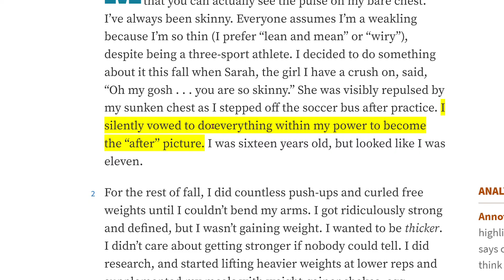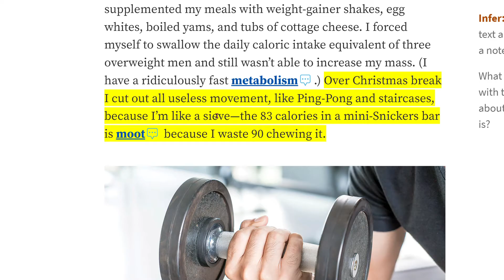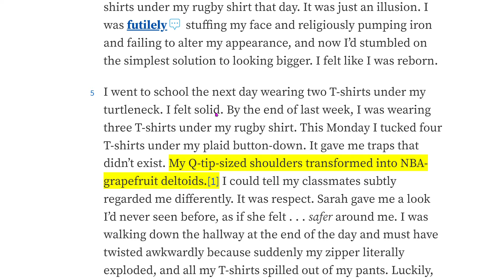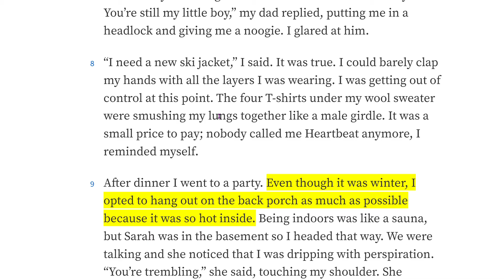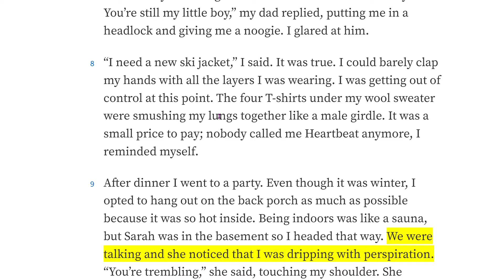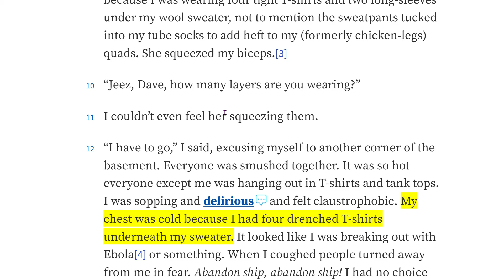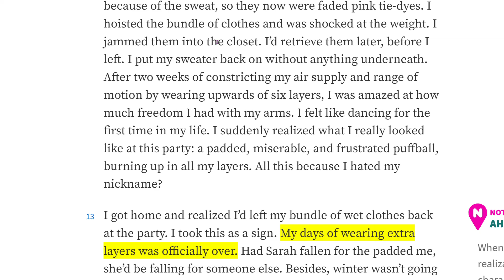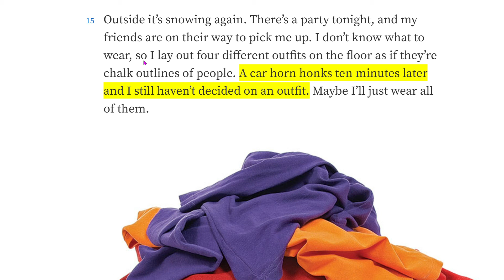Read Heartbeat HMH ELA NGLit 2021 NA2 07 ESE E U02 and 2 more pages Jihen Microsoft​ Edge 202